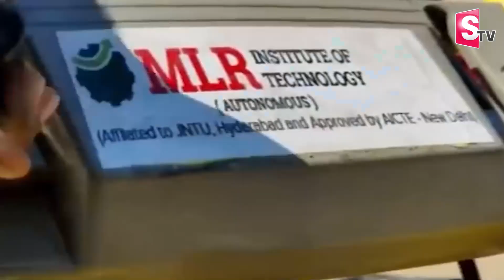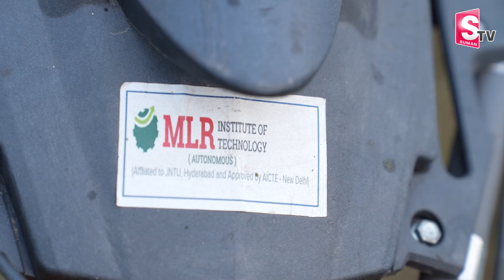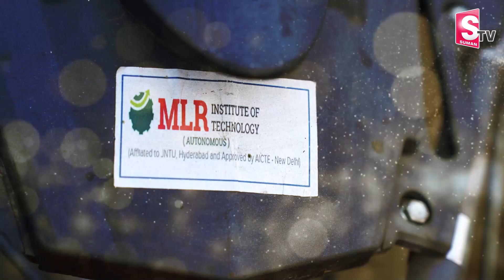వ్యవసాయంలో మర్రి సాయం..! | Marri Rajashekar Reddy Support To Farmers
Watch► వ్యవసాయంలో మర్రి సాయం..! | Marri Rajashekar Reddy Support To Farmers